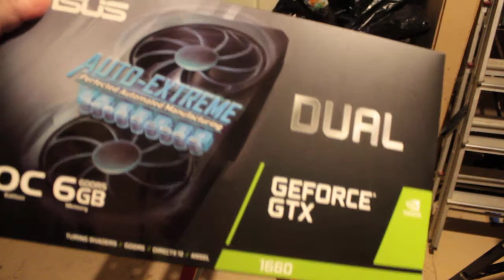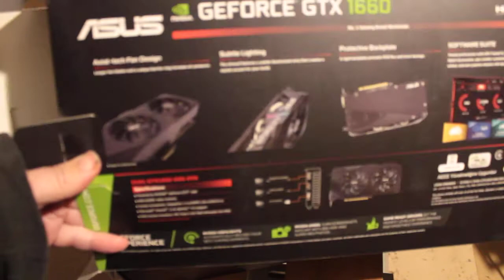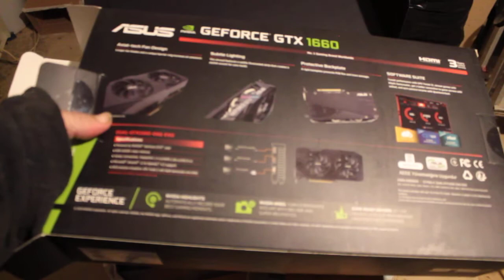2830 UnBox 2021B GTX1660 GeForce Asus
Canon 1100D. Uuden näytönohjaimeni esittely. :)